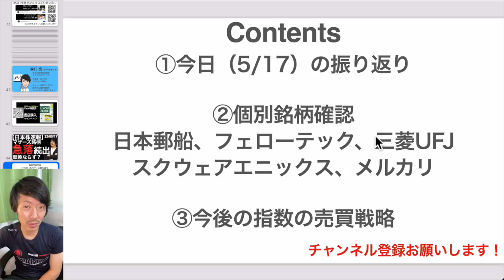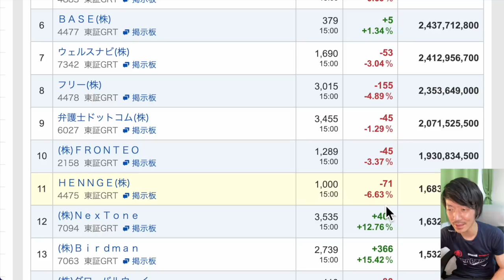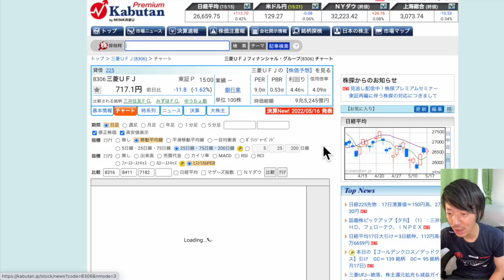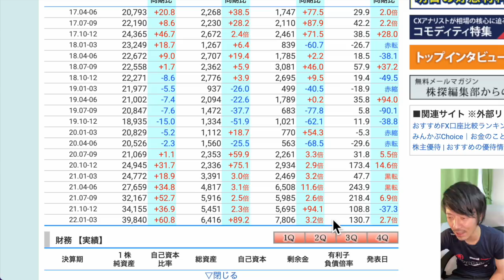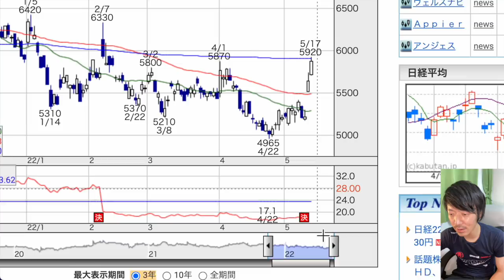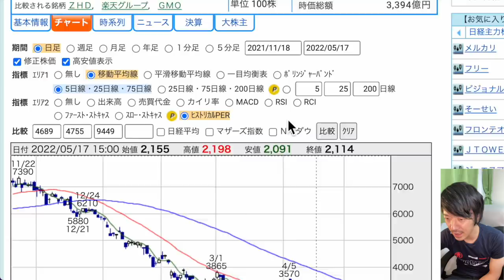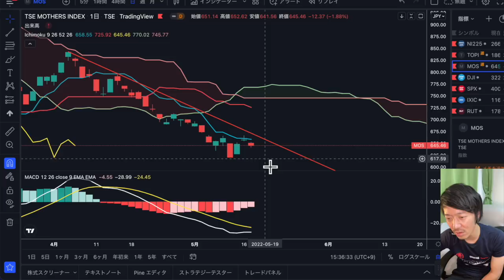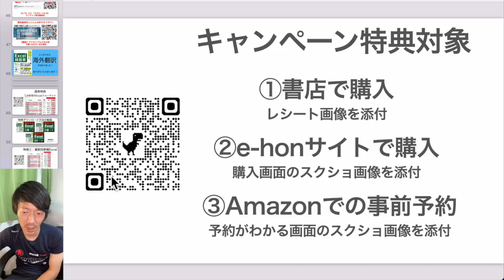【日本株速報】22/05/17 マザーズ銘柄急落続出！転換ならず？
PR 【4/30新刊発売決定】
1日5分の分析から月13万円を稼ぐExcel株投資

予約受付中！

特典をどう使うのか？サポート動画を4本作っています！

▼LINE証券
最大4,000円相当貰える「初株チャンスキャンペーン」実施中！

00:41 今日の振り返り
02:23 個別銘柄①日本郵船
03:36 個別銘柄②三菱UFJ
04:43 個別銘柄③フェローテック
06:06 個別銘柄④スクウェアエニックス
07:15 個別銘柄⑤スノーピーク
09:01 指数の売買戦略

▶最新記事：決算で再び上昇トレンドへ！デクセリアルズ4980

1/27よりオーディオブックが聴き放題に！